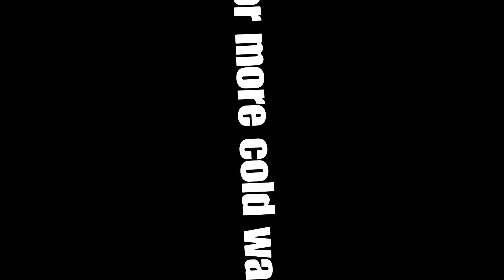CALL OF DUTY COLD WAR MULTYPLAYER